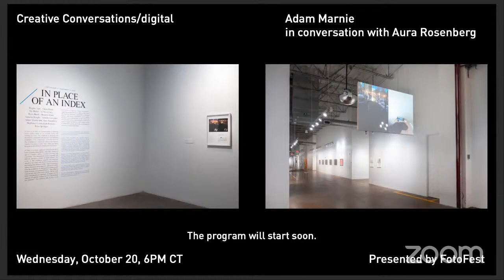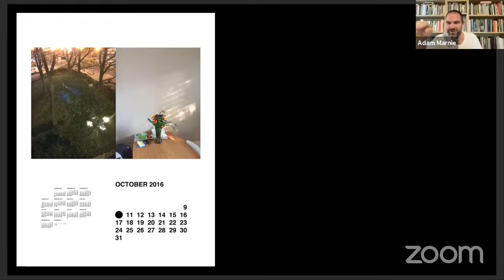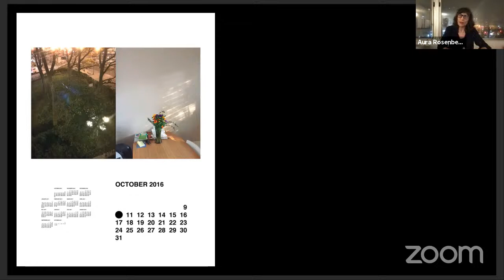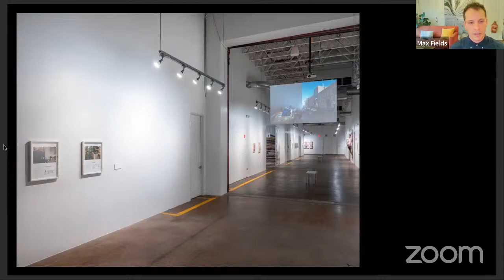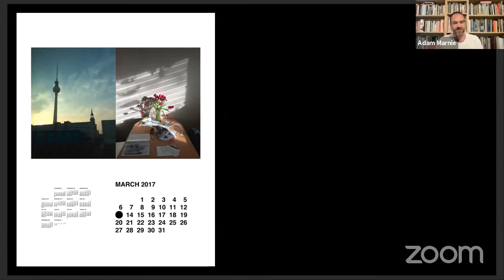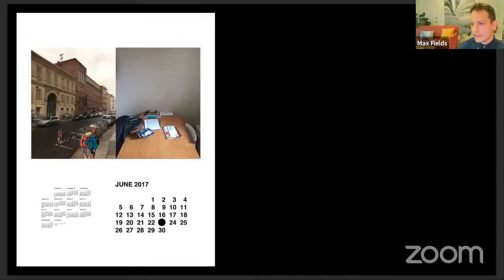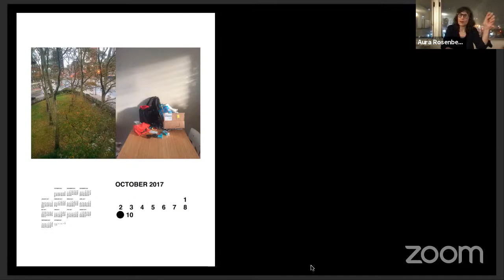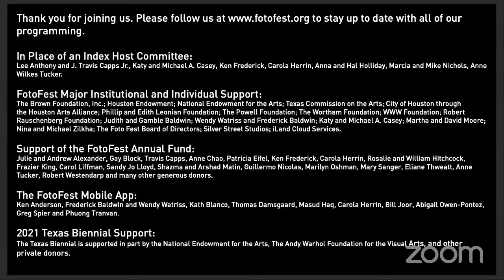Artist Talk: Adam Marnie and Aura Rosenberg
Artists Adam Marnie and Aura Rosenberg join FotoFest Associate Curator Max Fields for a discussion focused on the artist’s history of collaboration and their work A Photo A Day, October 9, 2016 — October 10, 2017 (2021), which is featured in FotoFest’s exhibition, In Place of an Index.  A Photo A Day is a sequential set of 367 photographic diptychs by artists Adam Marnie and Aura Rosenberg taken over the course of one year and two days. From October 9, 2016 to October 10, 2017, Marnie and Rosenberg documented the passage of time through an email correspondence consisting of a single photograph by each artist sent each day, supported by little to no explanatory text. This work is one of a number of artistic collaborations by Marnie and Rosenberg.